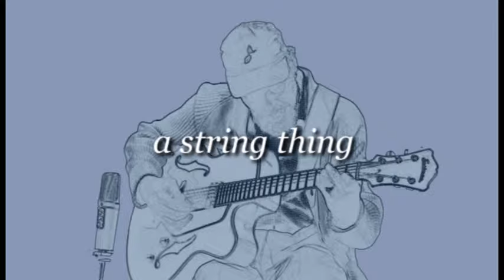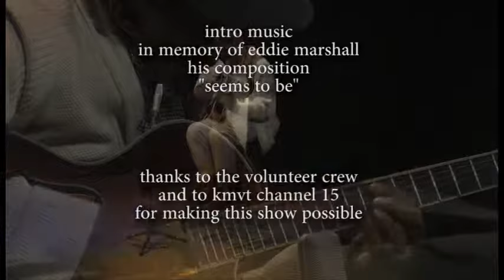In The Arts - A String Thing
A String Thing.